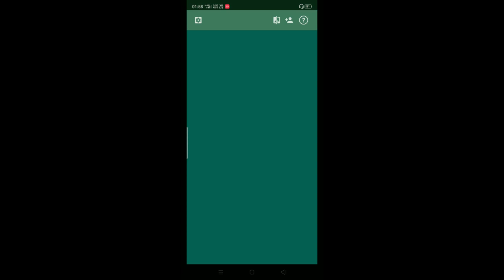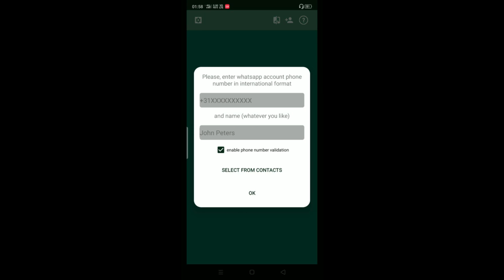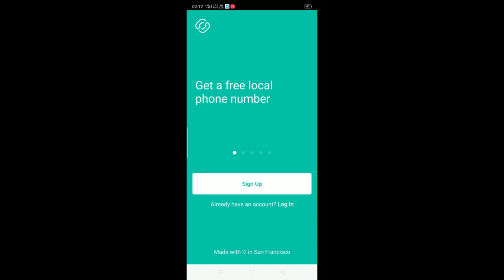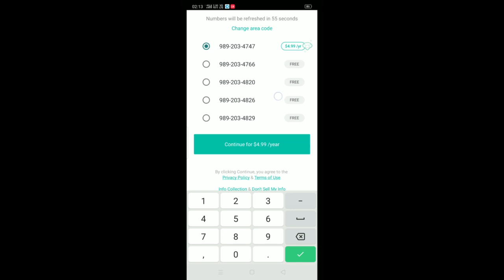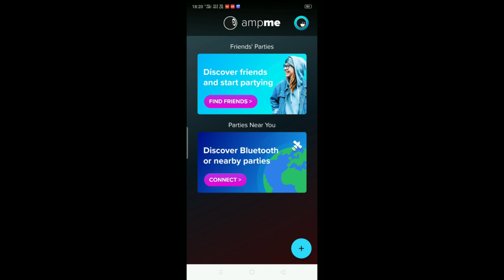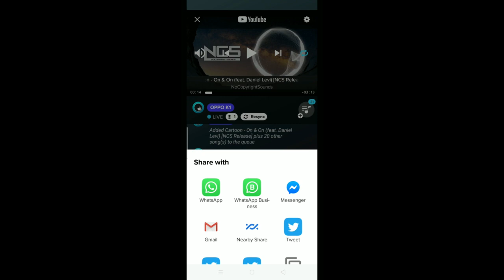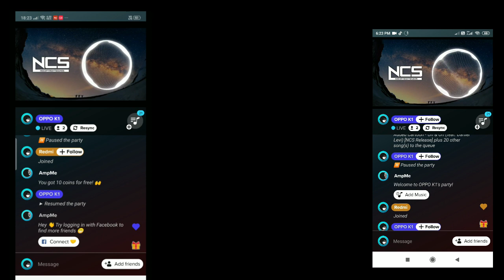new Android apps | top 3 apps 2021 | secret apps | hidden tricks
MY TRIPOT
MY MIC
MY CAMERA
RING LIGHT